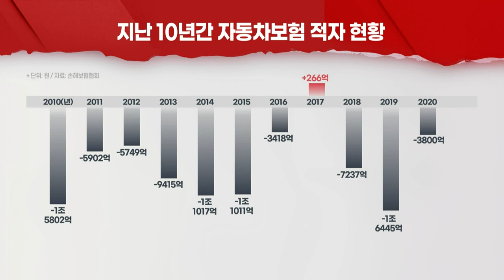4년 만에 흑자인데 車 보험료 내린 손보사... 주가 이상無? (20220217)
- 삼성화재, 4월에 자동차 보험료 1.2% 인하… 경쟁사들 뒤따를 듯
- 손보사, 장기간 누적된 적자 규모 우려... “인하 여력 없다”